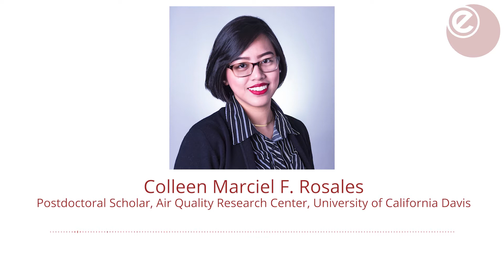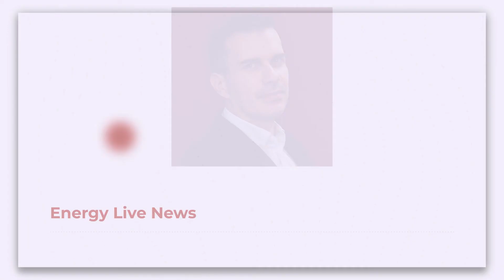Cleaning products as polluting as vehicles!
Environmental scientist Colleen Rosales tells ELN commercial cleaners emit harmful small particles.